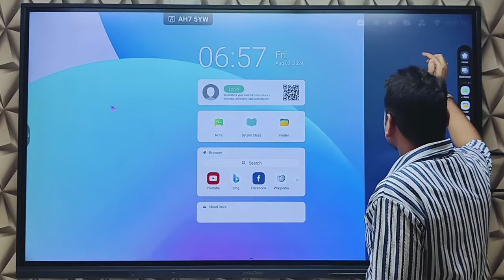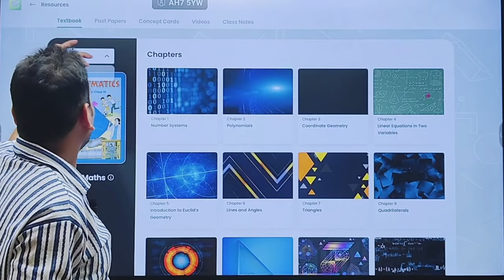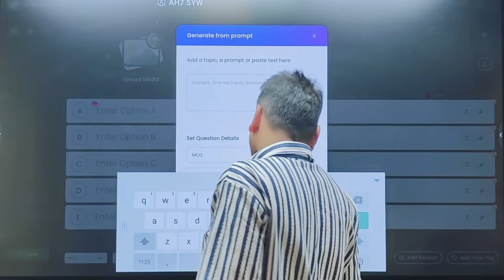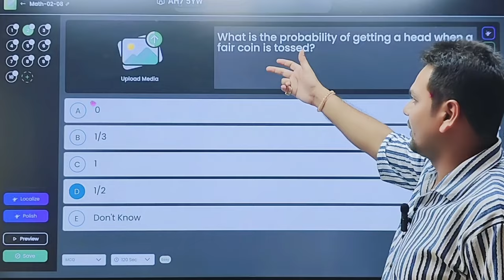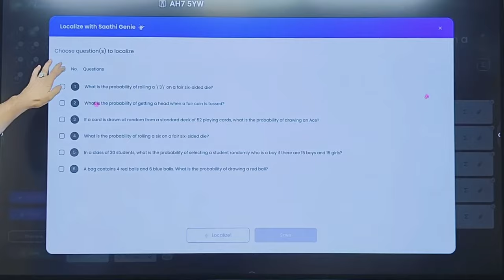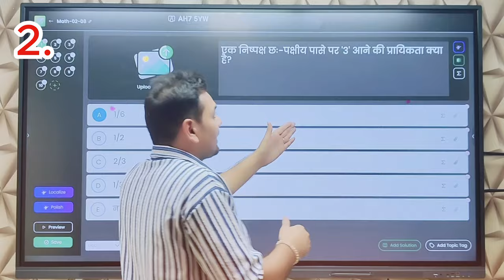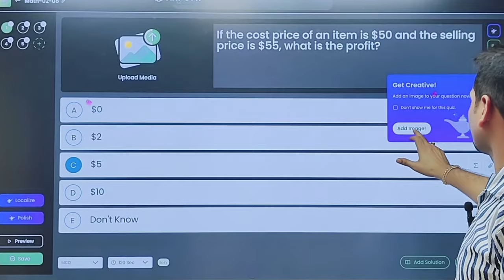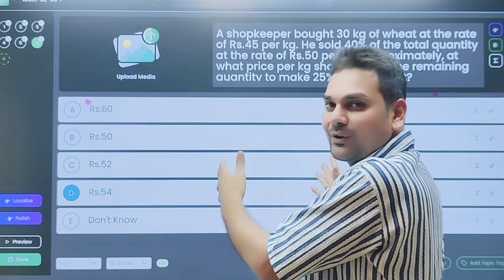AI वाला Digital Board बहुत ही कम कीमत पर